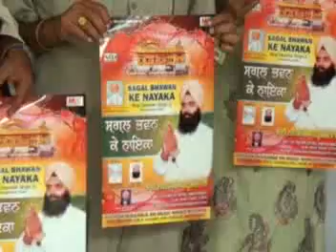Sadhu Samagam Garhshankar 5